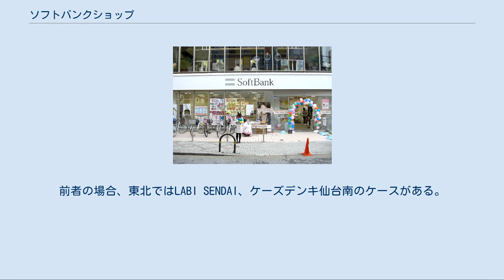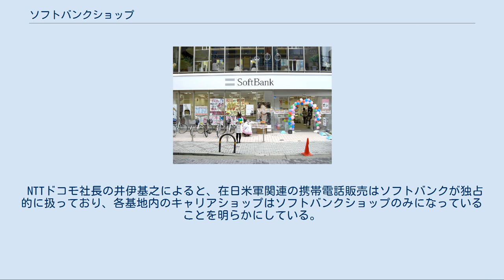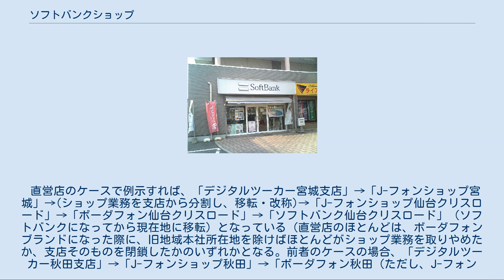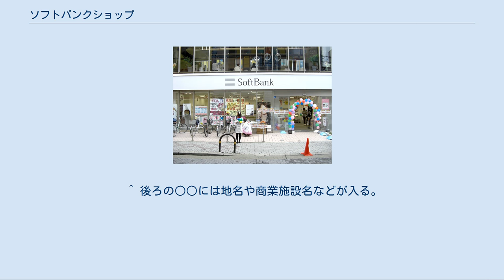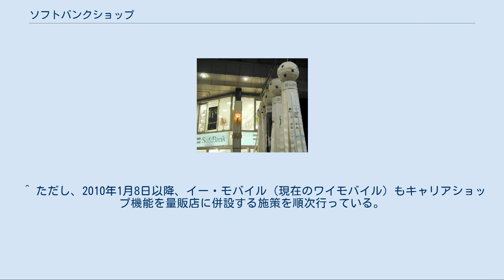ソフトバンクショップ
ソフトバンク 」 ソフトバンクショップ ソフトバンクショップ（SoftBankShop）は、ソフトバンクのSoftBankブランド及びディズニー・モバイル・オン・ソフトバンクのみの携帯電話を取り扱う販売店（キャリアショップ）のことである。
 ここでは、旧ブランド（デジタルホン、デジタルツーカー、J-フォン、ボーダフォン）の販売店についても記述する。
 各店舗の名称は「ソフトバンク○○」となり、"ドコモショップ○○店"や"auショップ○○"などと異なり、各店舗の名称には「ショップ」や「店」という文字が入らない。
 他の通信事業者とは異なり、「ショップ」自体が家電量販店や総合スーパーに併設されている場合がある。
前者の場合、東北ではLABI SENDAI、ケーズデンキ仙台南のケースがある。
また、他地域では、ベスト電器やエディオンの大型店にも併設されている）。
後者の場合、主にイオンモール等への代理店によるテナント形式（ここでの代理店とは、主にイオンモールやイオンリテールといった、イオングループ以外の企業というケースがほとんど）のケースがあげられる。
ドコモショップやauショップにも家電量販店が運営する店舗が存在するが、家電の売り場とは敷地内の別の建物に設置されるか独立して存在している場合が多い。
 なお、家電量販店（あるいは、デンコードー・メディアサイト21等の家電量販店系の携帯電話専門店のケースもある）設置のキャリア専門カウンターに当たる、KDDIでいうところの「auスクエア」に相当する「ソフトバンクステージ」が量販店に併設されているケースもある。
 NTTドコモ社長の井伊基之によると、在日米軍関連の携帯電話販売はソフトバンクが独占的に扱っており、各基地内のキャリアショップはソフトバンクショップのみになっていることを明らかにしている。
 歴史的には、「デジタルツーカー○○店」→「J-フォンショップ○○」→「ボーダフォン○○」→「ソフトバンク○○」という店舗ブランドの変遷をしている。
 2003年3月下旬からは、ボーダフォンへのブランド名変更の発表に先んじて、「J-フォンショップ」から「ボーダフォンショップ」への移行を順次行なった。
2006年10月1日のソフトバンクへのブランド名変更に際しても、「ボーダフォンショップ」から「ソフトバンクショップ」へと変更された。
 直営店のケースで例示すれば、「デジタルツーカー宮城支店」→「J-フォンショップ宮城」→(ショップ業務を支店から分割し、移転・改称)→「J-フォンショップ仙台クリスロード」→「ボーダフォン仙台クリスロード」→「ソフトバンク仙台クリスロード」（ソフトバンクになってから現在地に移転）となっている（直営店のほとんどは、ボーダフォンブランドになった際に、旧地域本社所在地を除けばほとんどがショップ業務を取りやめたか、支店そのものを閉鎖したかのいずれかとなる。前者のケースの場合、「デジタルツーカー秋田支店」→「J-フォンショップ秋田」→「ボーダフォン秋田（ただし、J-フォンショップのまま看板掛け替えは無し）」→ショップ業務廃止・支店事務部門を移転、という事例がある）。
 代理店のケースで例示すれば、「デジタルツーカー秋田駅前店」→「J-フォンショップ秋田駅前」→「ボーダフォン秋田駅前」→「ソフトバンク秋田駅前」となっている（なお、当該店舗の立地自体は、J-フォン時代に店舗移転し、ソフトバンクになってからデジツー時代の店舗跡地に立地したホテルのテナントとして元の位置に復帰した。余談だが、デジタルツーカー時代は、仕切りで囲ってはいたものの、アステルプラザを併設し、代理店形式のアステル（アステル東北が企業として現存していた時代）のショップ店とワンストップ利用が可能だった）。
2014年現在は、ソフトバンク仙台おおまちとワイモバイル仙台おおまちのケースに類似した傾向が見られる（構造上、入り口を入って半地下に下がったところがソフトバンク、階段を上がったところがワイモバイルとなっている）。
 なお、「デジタルツーカー今宿店」→「J-フォンショップ今宿」→「ボーダフォン今宿」→「ソフトバンク今宿」→「ソフトバンク九大学研都市（2014年12月に移転）」（福岡市西区）の様に長期間同一の立地･建物のまま看板や内装・店舗名称の変更のみで営業を継続している店舗もある。
 2015年4月1日付で、ソフトバンクモバイルがワイモバイル外2社を吸収合併し、ソフトバンクモバイルの携帯電話部門はSo...